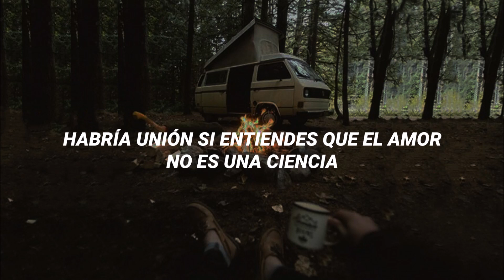Amén- Fin del tiempo